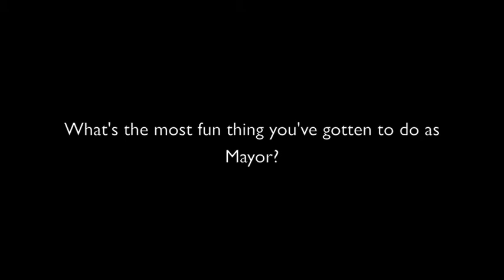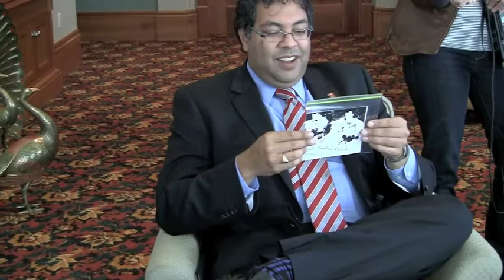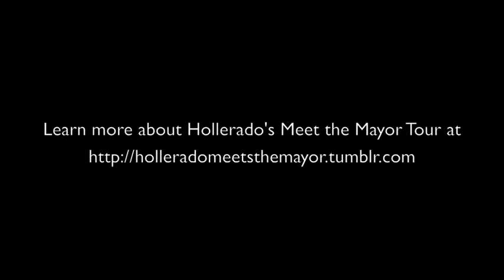Hollerado Meets Calgary Mayor Naheed Nenshi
First, Naheed Nenshi makes the members of Hollerado Honorary Calgarians by "White-Hatting" them.  Then he talks about the most fun thing he has done as mayor, the competency (or lack thereof) of Mayors West and Quimby, and offers some insight into the challenges facing his city.